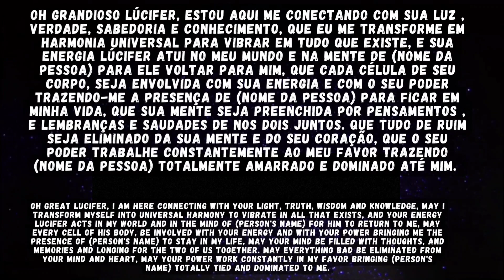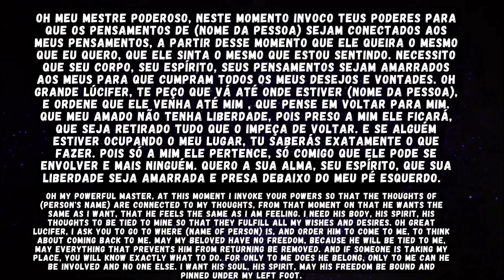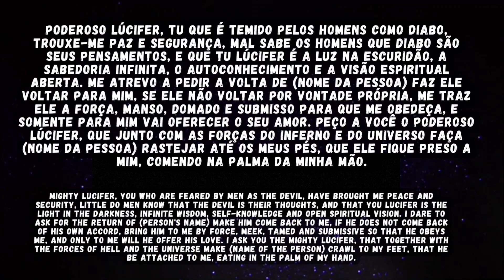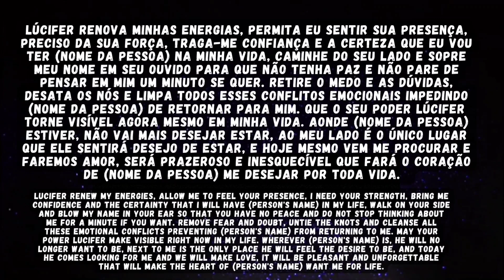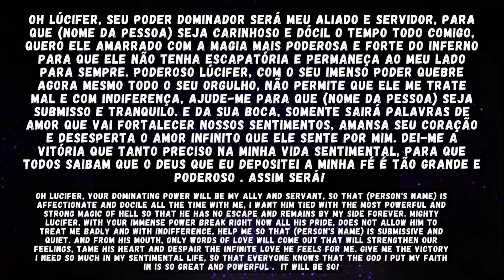Oração a Lúcifer para amarrar e trazer de volta o amor da sua vida.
Oração muito forte para ele sentir T£SÃO por você Deixa a pessoa com muita vontade de você.